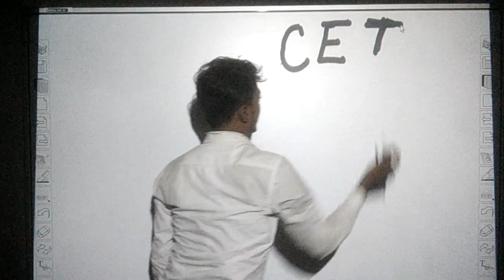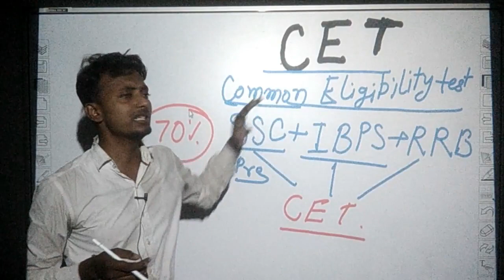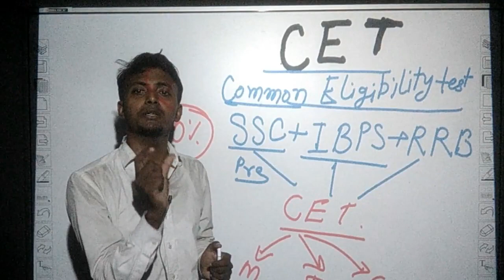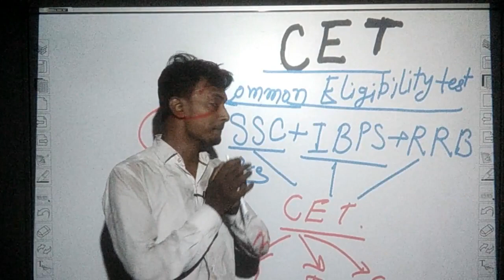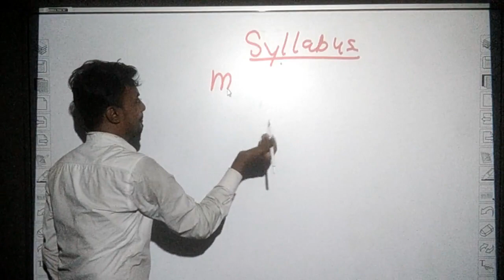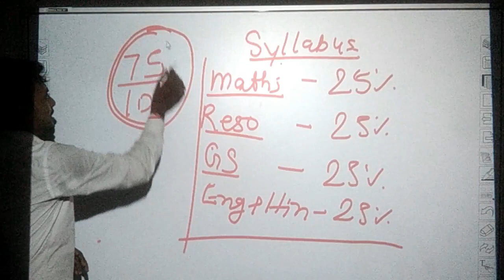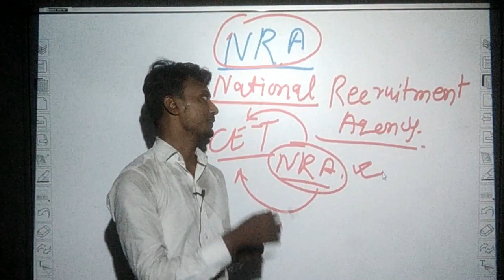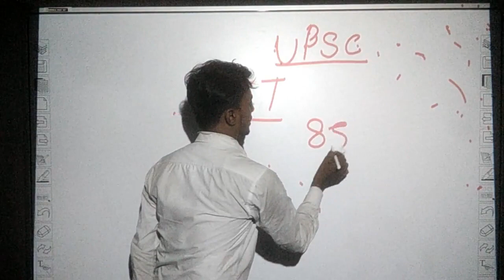CET and NRA सिस्टम क्या है, कैसे होगा अब से नई भर्ती SSC BANKING RAILWAY